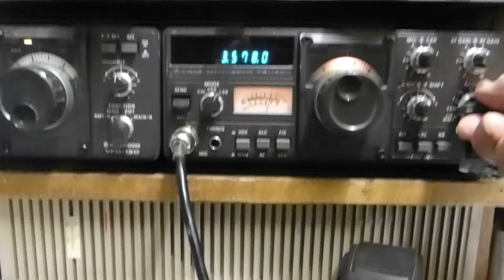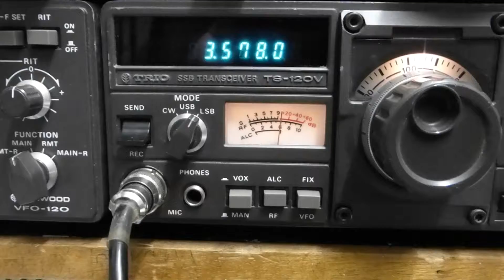Unusal signals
Unusual short wave signals in the 80 meter & 40 meter amateur radio bands January 2017.